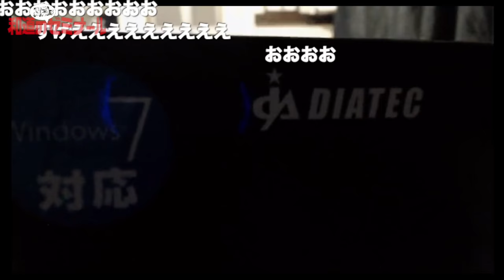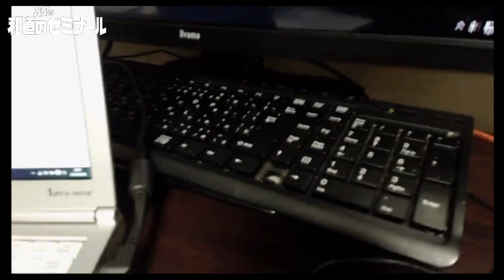【和道＠ニコ生】リスナーさんからアマギフ１万ポイント貰う